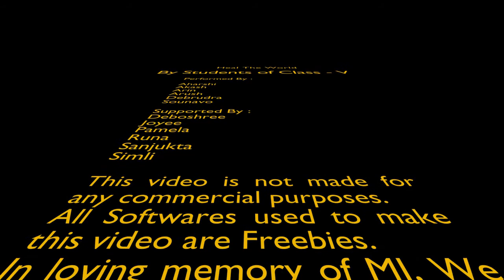Heal The World 2020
Performed by the students of St. Lawrence High School